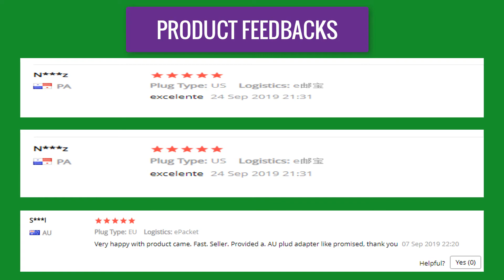Best Rear Liftgate Glass Hinge Upper For Ford Escape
Rear Liftgate Glass Hinge Upper For Ford Escape 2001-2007 Yl8Z78420A69Ba